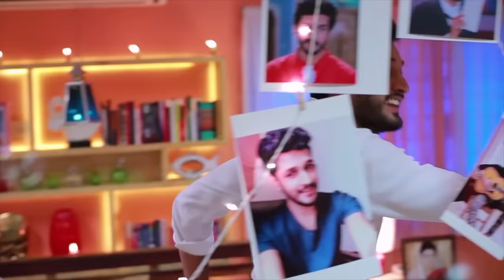Kavithaipole Vanthale Roja Song | Roja New Episode Title Track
Check out the Roja serial's new title track on Saregama Tv Shows Tamil.

Singer - M.M. Manasi
Music Director - Ravi Ragav
Lyricist - Arun Bharathi

Director - Sadhasivam
Producer - Saregama